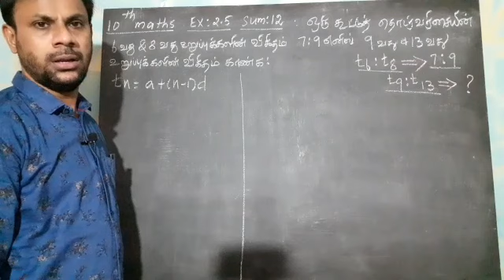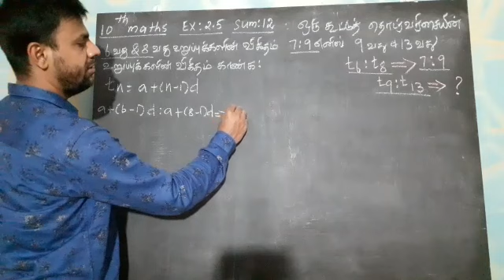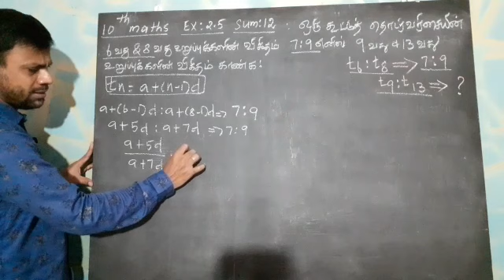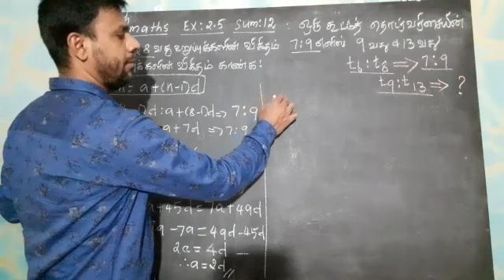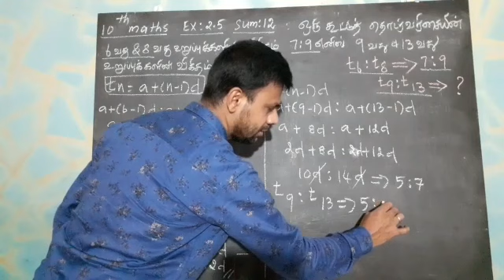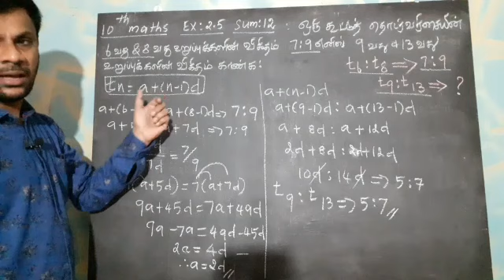10 th MATHS -- CHAPTER 2 | EXCERCISE 2.5 & SUM NO 12| NEW BOOK 2020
10 th MATHS -- CHAPTER 2// EXCERCISE 2.5 & SUM NO : 12// NEW BOOK 2020